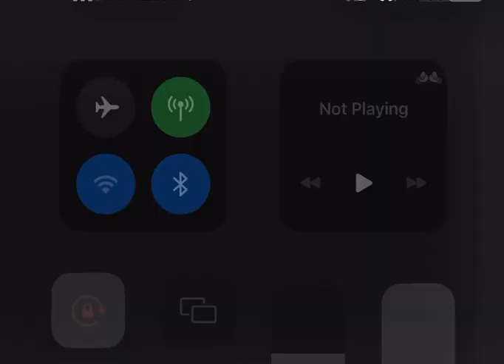Lisa screaming at her viewers about foodstamps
Mad at the world Ms Lisa is……